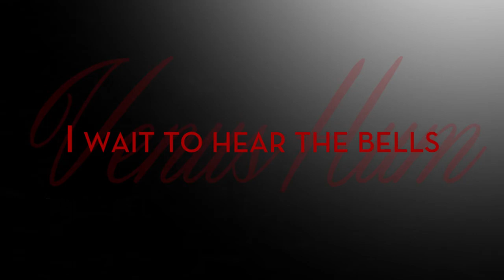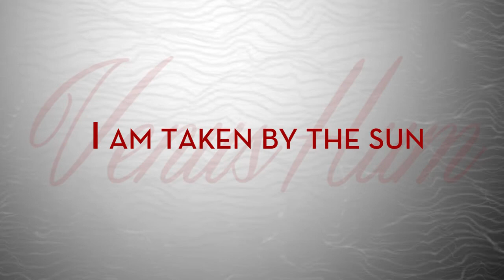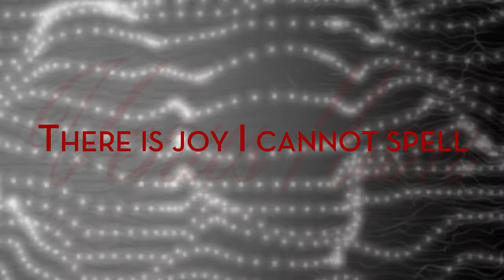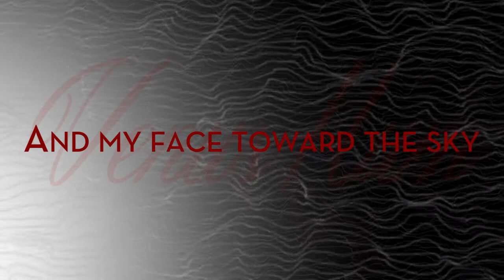"THE BELLS" VENUS HUM // BEST REMODELED